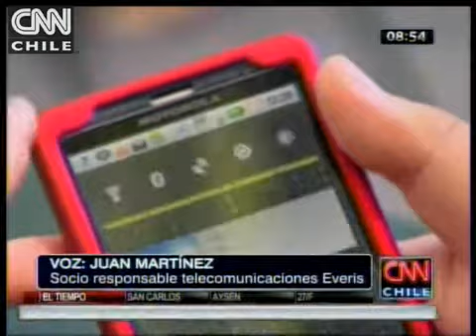El congreso Mobile World 2012 se realiza en Barcelona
Más de 60 mil visitantes de 200 países se esperan para una de las ferias móviles más grandes y destacadas a nivel mundial.